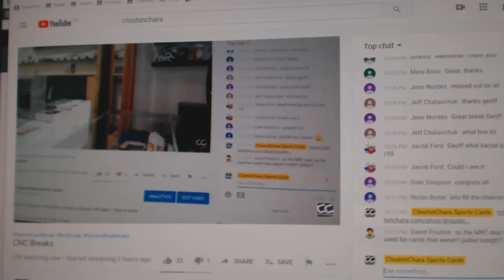Team Randoms - C&C GB #11,077